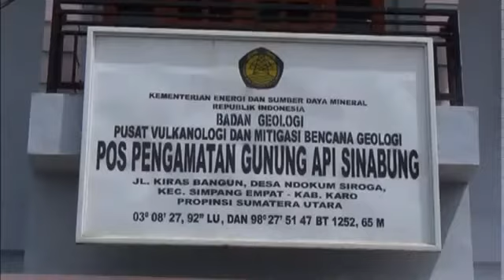Mount Sinabung Volcano Erupts in Indonesia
At least 16 killed after a massive volcanic eruption in Indonesia.

Ash reportedly rose more than a mile into the air.